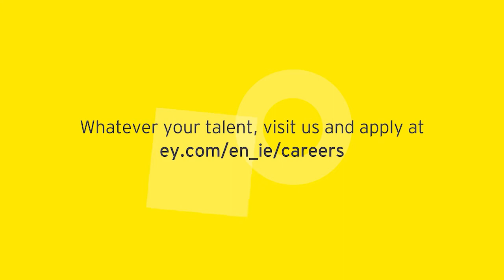Marta - EY Graduate Programme 2021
Everybody has a natural talent. At EY, we want to help you develop yours, naturally.
Say hi to Marta! Her natural talent is being naturally inquisitive. Find out how her love of adventure helps her in our Graduate Programme at EY!

Apply to the EY Graduate Programme 2021 here: ey.com/en_ie/careers/what-you-can-do-here/student-programmes